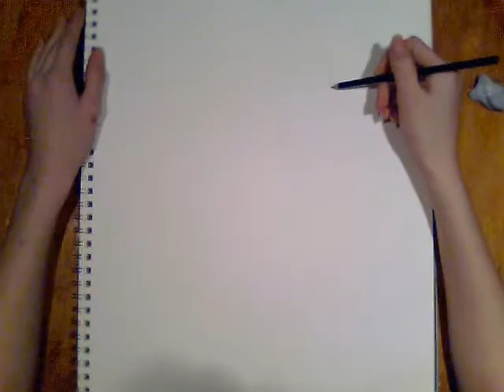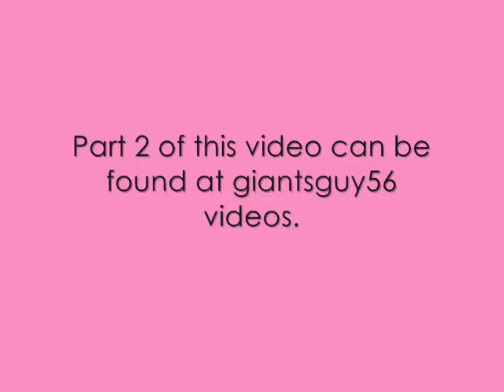Audrey Hepburn Drawing Part 1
Fast motion pencil drawing of Audrey Hepburn.

Songs played: Moon River (Audrey Hepburn), Clair de Lune (various artists), Arabesque (various artists).